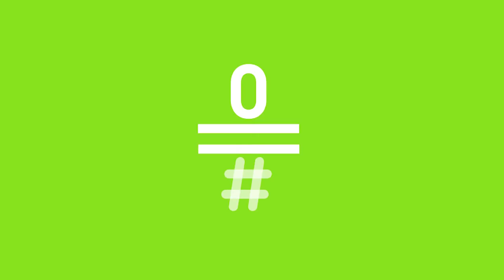Late Motiv: 'Hoy puede ser un gran día': Serrat sin Serrat LateMotiv133 | #0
Ricard Miralles y Josep Mas Kitflus, músicos habituales de Serrat interpretan al piano el famoso tema 'Hoy puede ser un gran día